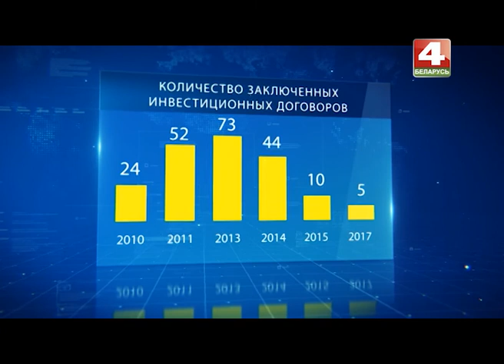Днями 08. 09. 2017